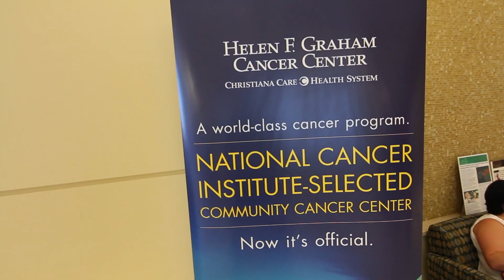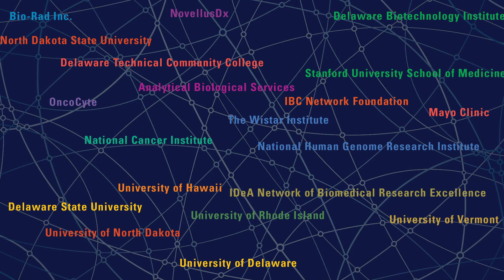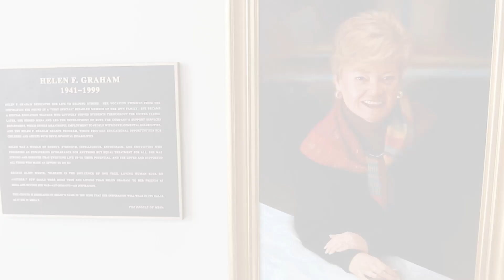Cawley Center for Translational Cancer Research